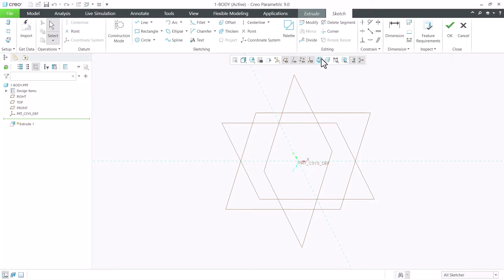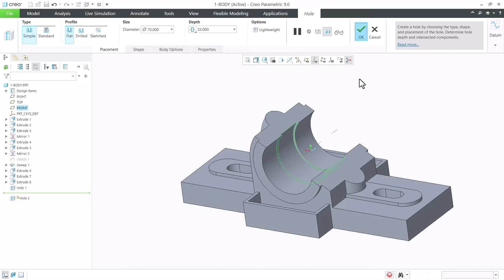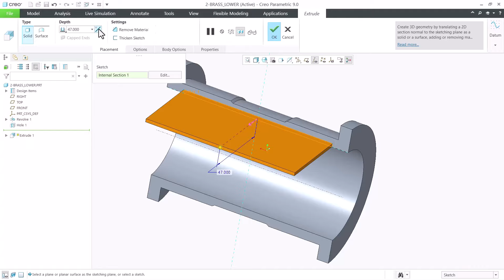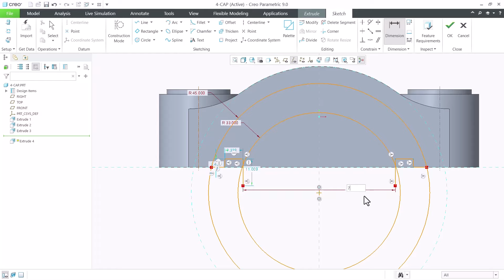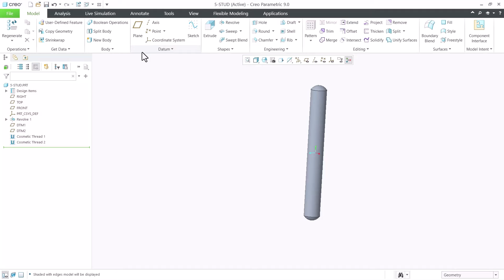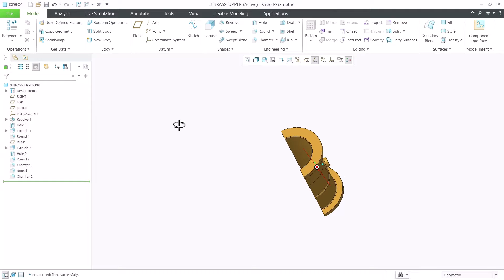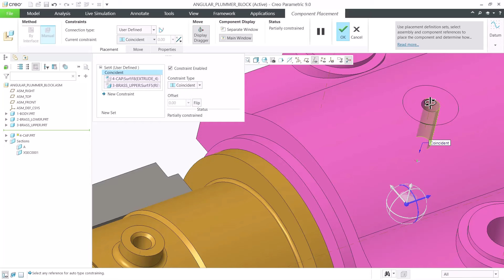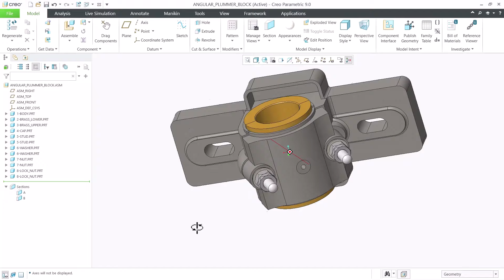Angular Plummer Block : 3D Modelling and Assembly in Creo Parametric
In this video, you will learn how to create 3D angular Plummer block step by step and at last creating  an assembly. I have uploaded 3D files on my GrabCAD page.